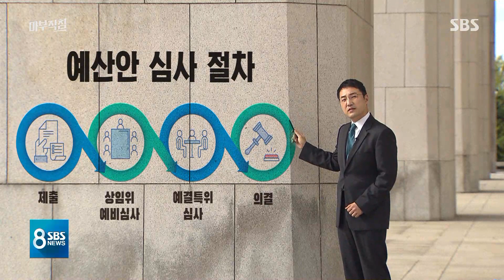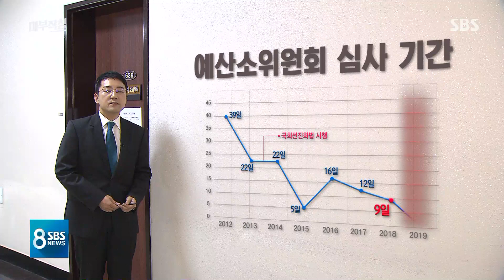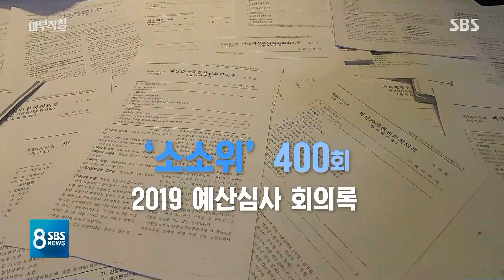'밀실 회의'서 속전속결…편법까지 등장한 국회 예산 심사 / SBS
정부가 제출한 내년 예산안은 513조 5천억 원으로 역대 최대 규모입니다. 예산이 잘 짜인 건지 이제 국회가 심사하게 됩니다. 저희 데이터저널리즘팀 마부작침은 2년 전부터 국회 예산 심사 문제를 지적하고 개선 방법을 제안해왔습니다.
과연 이번엔 달라졌을지, 심영구 기자가 짚어봤습니다.